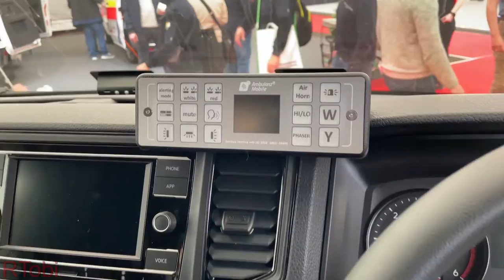New Zealand St. John Ambulance - Exterior, Lights & Interior - VW Crafter - Rettmobil 2023 Germany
A detailed look at the exterior, light setup and interior of a Volkswagen Crafter/ Ambulanz Mobile ambulance for St John Ambulance in New Zealand. More about the light setup and the new livery below 🔽

NEW GRAPHICS

St John recently changed their graphics package to the beautiful new Māori design which connects ambulance graphics with native New Zealand culture. The look of the ambulances now represents the community they serve. 🙂

LIGHTS & SIRENS

This unit is equipped with the following Whelen lights on the lower half of the vehicle:
- 2 ION behind the windshield
- 4 ION-T in the grille
- license plate mount with 2 ION
- 2 ION-V at the sides below the headlights
- 2 ION-T facing sideways at the rear
- 2 Mini ION-T at the rear
The upper integrated lights are AmbulanzMobile's standard lights. These lights look like Whelen Legacy modules but those are just copies from Hansch. The sirens on this unit are toy sirens from Hänsch as well, coming from 2 70W siren speakers.

Unfortunately this unit does not have a Whelen Core light & siren control system (that allows complete customization & programming of the lights & sirens) despite the fact that most St John NZ Ambulance vehicles have standardized all Whelen & Core packages on around 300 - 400 vehicles since around 2019 as far as I've seen. This was something that made St John NZ stick out a lot to me from all the images and videos that I saw on numerous platforms and by writing with several EMS workers from New Zealand.

AmbulanzMobile still attempted to incorporate a few features. The scene pattern is one example, although the top lights are not synced and cannot be synchronized to the Whelen lights. The short flashes & long off-phase of the top lights makes no sense from a scientific point of view. Especially at night, the human eye needs a fixed point of light or slowly flashing lights in order to properly estimate the distance to and precise location of an object. The side facing running-type pattern makes the light source appear to move and can easily be confused with Traffic Advisors.

0:00 Scene pattern
1:38 Interior
2:14 Exterior - rear - scene pattern
2:27 Exterior - response pattern
2:39 Interior from the rear
3:07 Exterior and right side - response pattern
3:35 Cabin view
4:02 Response pattern from the front
4:47 ION's behind the windshield
5:01 ION-T's in the grille
5:18 view from a 45° angle at the front
5:27 Comparison of the lights at different angles. The ION's are just not meant to be installed vertically as they turn invisible after around 10-20 degrees.
5:46 closer look at the ION-V's and their 180° visibility
6:17 top lights

Fulda, Hessen (Hesse), Germany, May 2023.